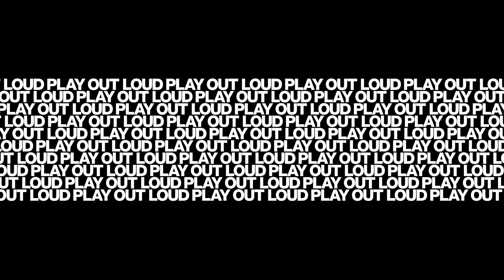Boostive: Grow Along (Live) - TouchMix Sessions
Boostive - Live performance of their song, "Grow Along."  Recorded on the TouchMix-30 Pro digital mixer at The Template in Ocean Beach, CA.

Engineer: Seiji Komo
Mix/Master: Emch "Subatomic Sound System"
Videographers: Collin Worrel @build.create.inspire, Shine
Edit: Seiji Komo
Coloring: Collin Worrel
Set Design: Ob Template/Divina
Lighting: Shine

Vocals: Divina Dub
Drums: Malachi Johnson
Bass: Seiji Komo
Guitar: Dylan Webber
Keys/Sax: Nathan Elias-Kocivar
Trombone: Wesley Etienne
Percussion: Mitchum Yacoub
Percussion: Sekani Thomas